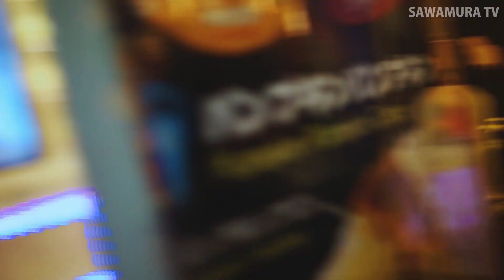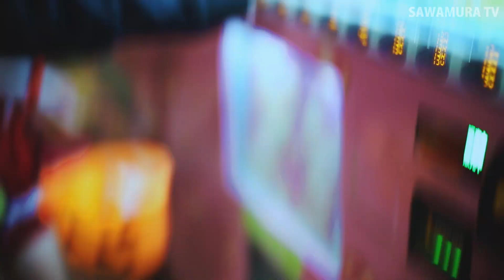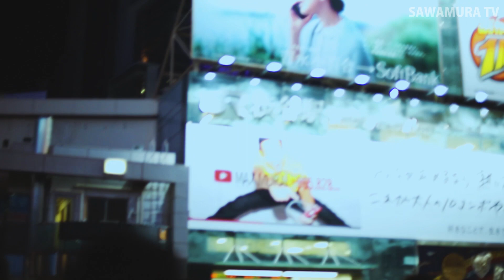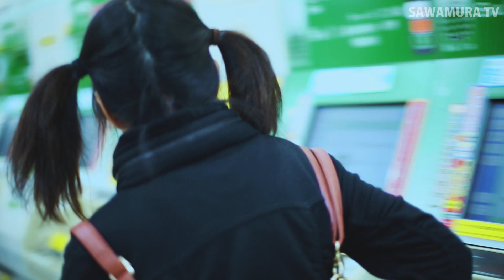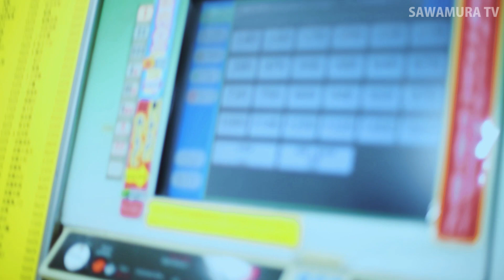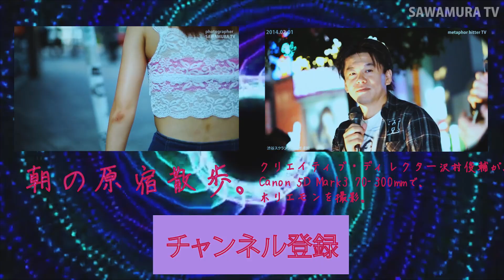Halloween in Japan - Tokyo Costume Street Party ハロウィン前夜に原宿、渋谷を散歩。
2014年10月29日、ハロウィン前夜に、
原宿、渋谷をコスプレで散歩。

【10月の原宿、渋谷を、毎日世界的なコスプレハロウィンの聖地にせよ。】

10月の原宿、渋谷を、毎日世界的なコスプレハロウィンの聖地にせよ。
10月は毎日、
歩行者天国ならぬ、
コスプレ天国で、世界的な観光地に。
ガジノ、コスプレハロウィンで外貨を稼げ。

資源の無い、老人だらけの国で、
カジノ、コスプレハロウィン等の観光産業以外に強みなどあるのだろうか、
いや、ないだらう。

【カジノとは？】
世界中の大富豪が腐る程溜め込んでいる金を、効率的に集める事ができるゲーム。
日本以外の先進国には必ずカジノがある。

21世紀の国家の収入の柱、4番バッター。
シンガポール、韓国など近年経済成長している国は、
カジノを中心とした巨大リゾート施設を４番バッターに起用している。

【韓国とは？】
カジノで世界中の富裕層から、金を巻き上げる、頭の良い国。
カジノのおかげで経済発展に成功。

【日本とは？】
いつまで経ってもカジノを創らず、
国民のほとんどは、人生の貴重な時間と金のすべてを、パチンコに費やす、頭の悪い島国。
すべての駅前の一等地にパチンコがある、世界有数のパチンコ大国。

「主要国でカジノがないのは日本だけ。観光立国へカジノ解禁法案提出へ」田村謙治･衆議院議員に聞く

【カメラ】Canon EOS 5D MarkⅢ

【レンズ】EF50mm F1.4